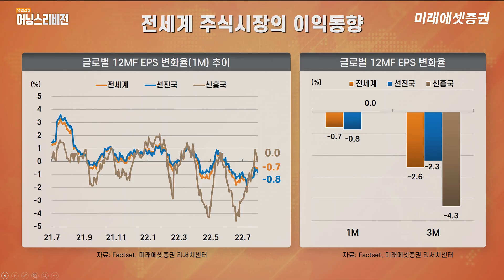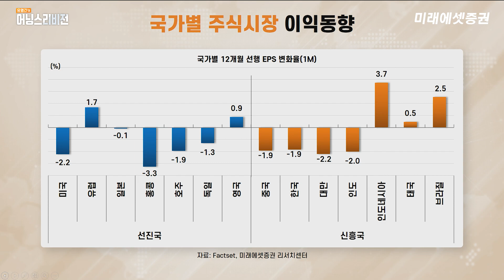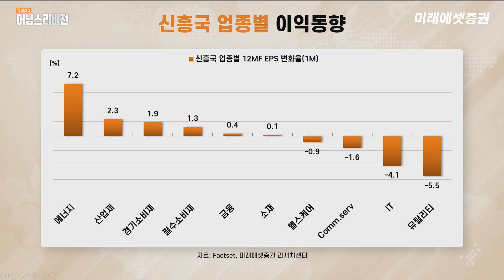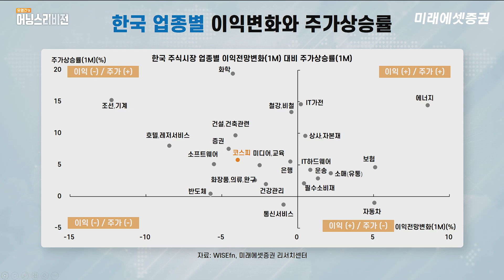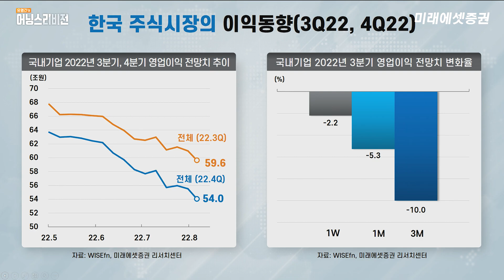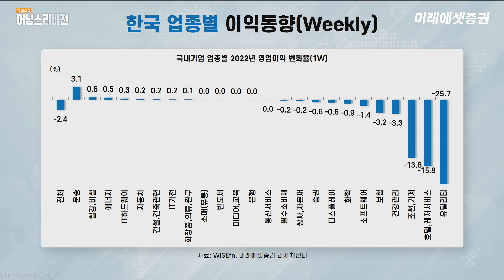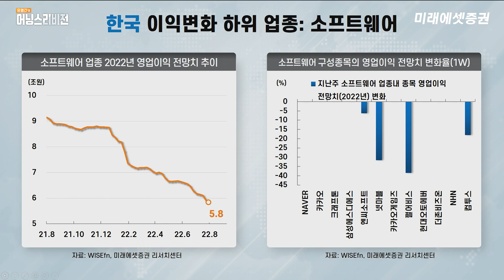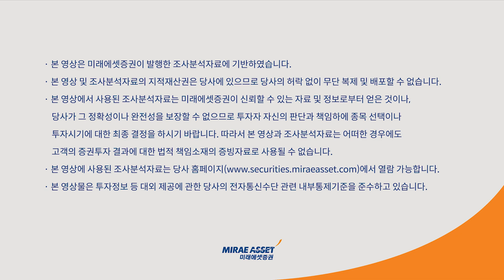[유명간의 어닝스리비전] 그나마 산업재가 좋다? ㅣ2022.08.22 (월)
"그나마 산업재가 좋다?"

유명간의 어닝스 리비전(주간 이익동향)
전세계 주식시장의 이익 동향을 정리합니다.
매주 월요일 오전에 찾아뵙겠습니다.

전세계 주식시장의 이익동향
- 전세계 12개월 선행 EPS는 지난달 대비 -0.7% 하향 조정
- 유럽(+1.7%)은 상향 조정. 미국(-224%), 홍콩(-3.3%), 한국(-1.9%), 중국(28-1.9%)은 하향 조정
- 업종별로 보면 에너지(+4.0%), 금융(+0.5%)이 양호, 커뮤니케이션 서비스(-6.2%), IT(-2.9%),
  소재(-1.6%)는 부진한 모습